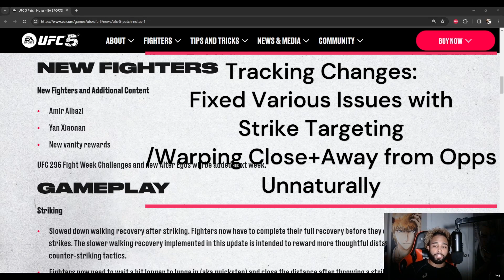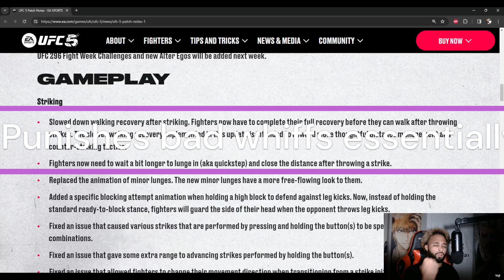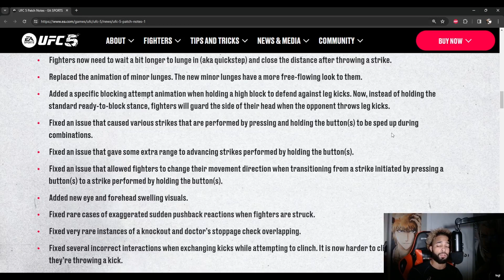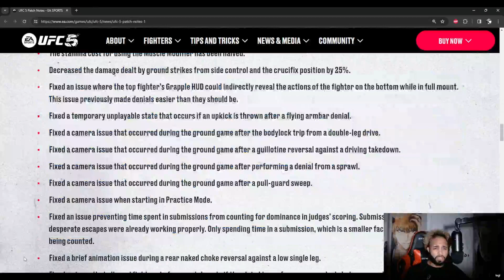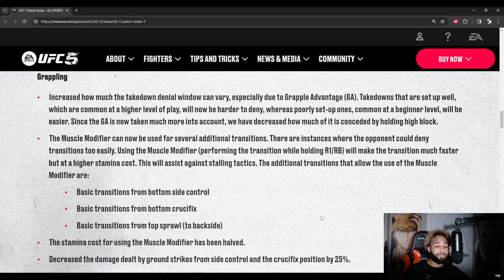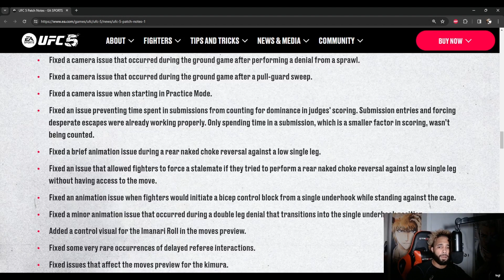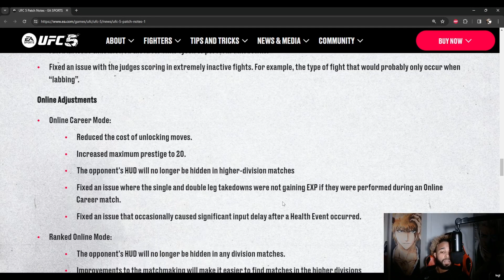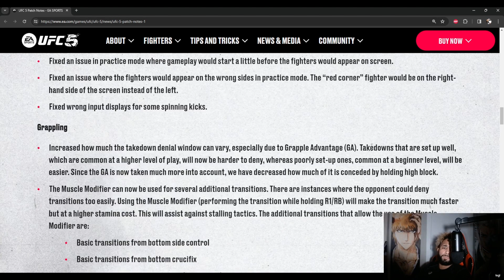NEW UFC 5 PATCH 1.0 BREAKDOWN: NEW FIGHTERS/GAMEPLAY UPDATES!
List of patch spoilers will get updated as they add more:

- Allow AI to fake transitions during Transition Based Submissions (TBS)
- Count time during TBS towards grapple control/dominance
- Fix a bunch (but not all) of the camera bugs/jitter when going between standup & ground
- Improve AI's use of turns and bails when shooting for takedowns
- Improve AI defense for low kicks, particularly at higher difficulties

- Fixed a bug where held inputs would occasionally get sped up in combos - Ex: Lead Body Front Kick - Rear Thigh Kick
- Swap camera/fighter sides when in the UFC Performance Institute (Practice Mode)
- Fix bugs relating to judge scoring logic with draws
- Update blocking animations when holding high block vs leg kicks

- Reduce dmg of strike in side control and crucifix (looking at you, elbow spammers...)
- Fixed some bugs with knockdowns/knockouts happening after the Ref has tried to stop the fight
- Fixed various T-pose animation issues around clinch and takedowns
- Fixed various issues with strike targeting and warping closer/away from opponents unnaturally

Added as of 4 PM:

- Fix bug allowing held inputs to have a different movement direction that the corresponding tap input they replaced
 - Ex: Right moving hook - Forward moving overhand
- Reduce amount of negative GA when high blocking
- Increase impact that GA has on takedown denial windows
 - Buff when well setup, slight nerf if poorly timed
- Update various fighter idle & movement animations
 - This one doesn't impact gameplay meta, but should go a long way for visual differentiation and authenticity for fighters